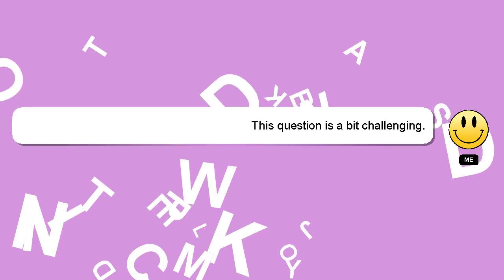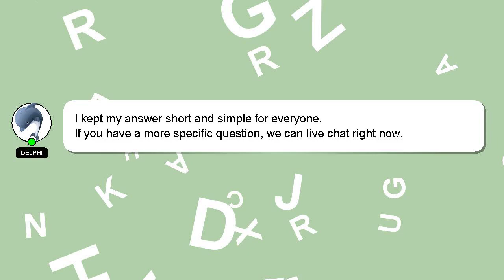How to draw cny?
A brief introduction of myself, Hi, my name is Delphi, nice to meet you. I am here to help you get the answers you are seeking. - How to draw cny?

Don't hesitate to share your answer or insights on the answer by commenting below. Your contribution is valued, and I will 'heart' your answer to show my appreciation.

*1 What we are experimenting :*